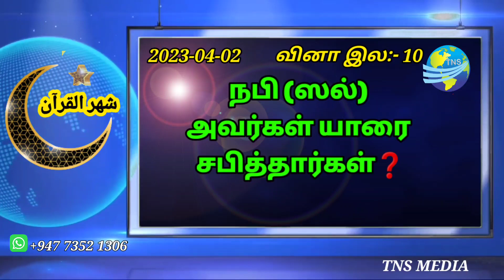"ஷஹ்ருல் குர்ஆன்" மார்க்க நிகழ்வு மற்றும் போட்டி நிகழ்ச்சி-2023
புனித ரமலானை முன்னிட்டு
TNS மீடியா மற்றும்
TNS உலமாக்கள் ஒன்றியம் இணைந்து நடாத்தும்

"ஷஹ்ருல் குர்ஆன்"

மார்க்க நிகழ்வு மற்றும் போட்டி நிகழ்ச்சி-2023

இன்றைய நிகழ்ச்சியினை நிகழ்த்துபவர்:-
அல் ஆலிமா ஹப்ஸா நகீப் (உஸைமீனிய்யா)

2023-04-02